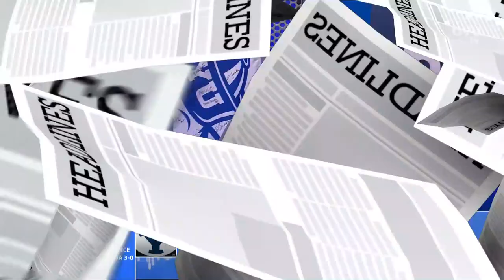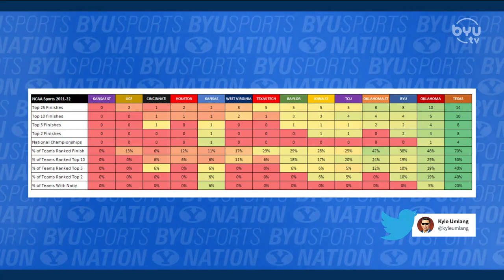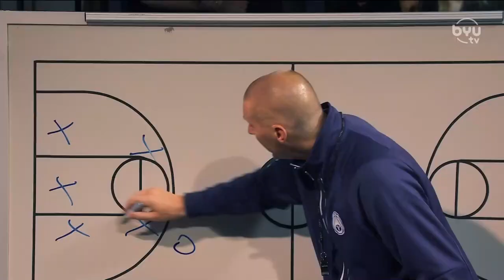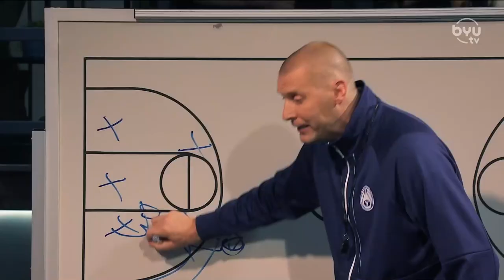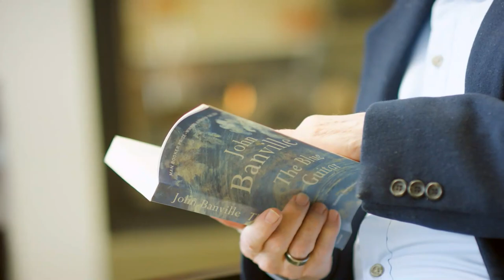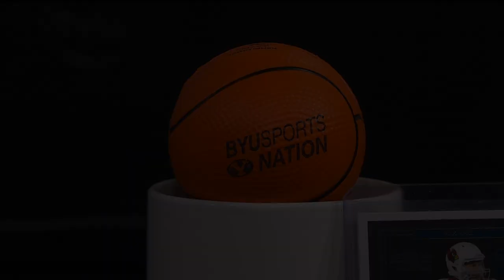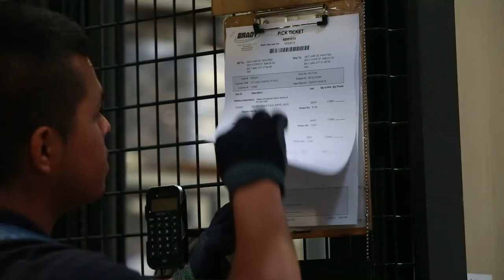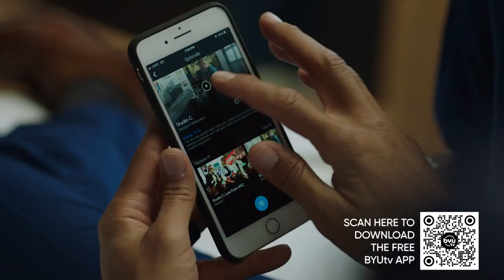Mark Pope Talks BYU Basketball Recruiting | BYUSN Full Episode 06.09.22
Today, head coach Mark Pope joins the show and discusses expectations and talent for the upcoming season. Jarom and Dave discuss which BYU team will bring home a Big 12 championship first.